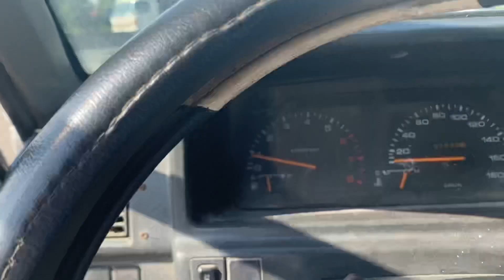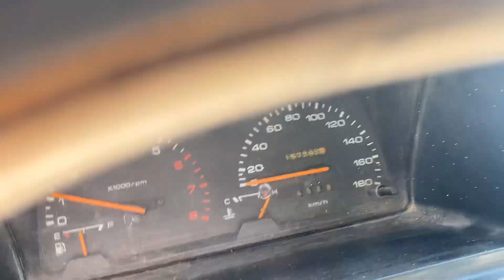25tr cấm bớt , đăng kiểm còn, máy đại chất lh 0816662386-0971255863 nhanh còn kịp